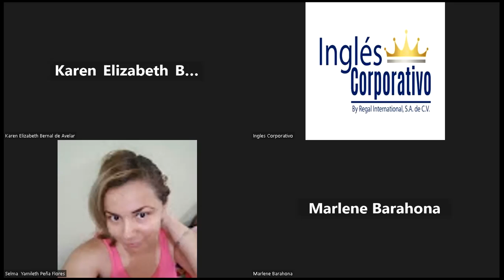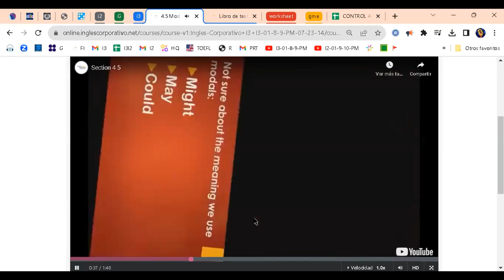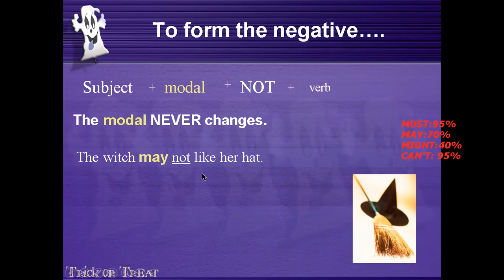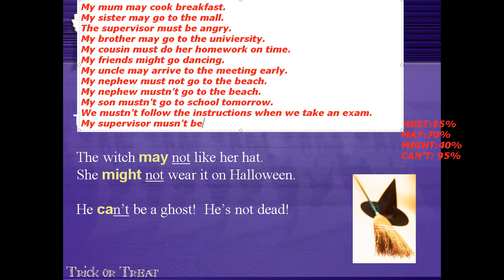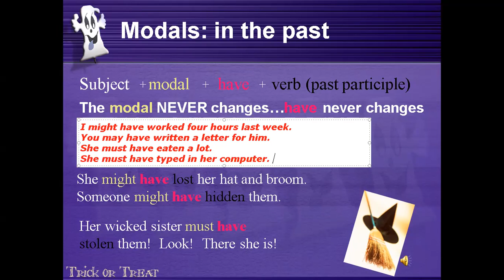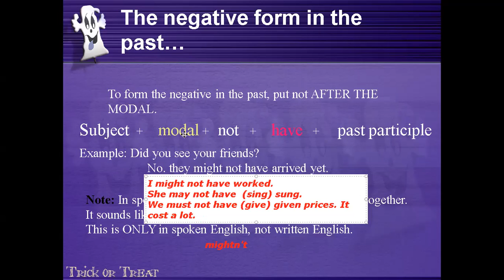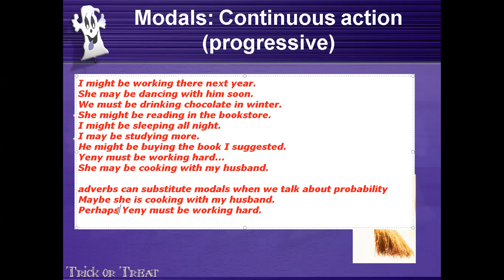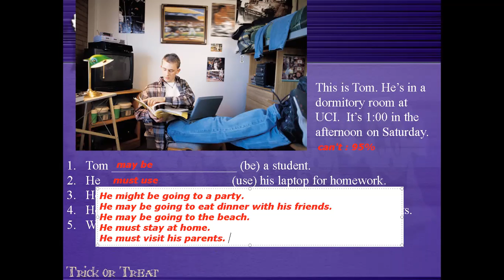Class 12- 16-08-2023-FI-REGAL--65-Ramírez-Modals and Adverbs.